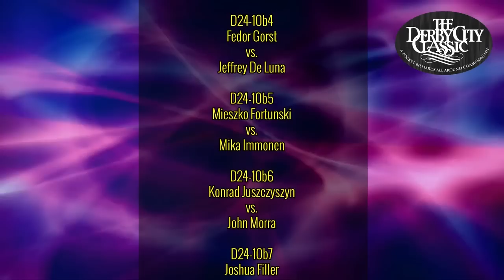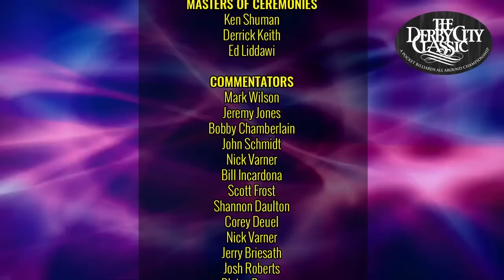JOSH ROBERTS vs KONRAD JUSZCZYSZYN - 2023 DERBY CITY CLASSIC ONE POCKET DIVISION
Josh Roberts faces Poland's Konrad Juszczyszyn in the opening rounds of the 2023 Derby City Classic One Pocket Division.

Roberts is one of the top one pocket players in the game today, and he had multiple top 3 finishes in One Pocket and Banks events in 2022.

Juszczyszyn is another members of the new Polish contingent of players and he was having a great Derby City Classic already. He had just finished as runner-up in the Bigfoot Challenge and was looking to add more "Master of the Table" points to his tally in this event.

Mark Wilson and his special guest Corey Deuel were on the mic.